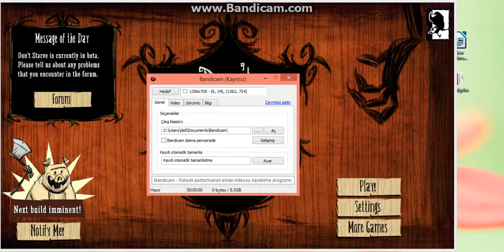don't starve (açlıktan ölme lann!!!) bölüm 4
laklak rp nin yorumu sayesinde geldi ona büyük teşekkür borçluyuz (çok teşekkür laklak rp sizin sayenizde yeni bölüm geliyor umarım sizin sayenizde herkes sevinir